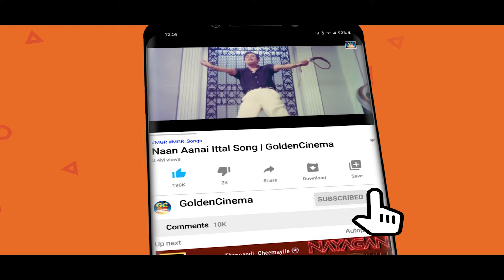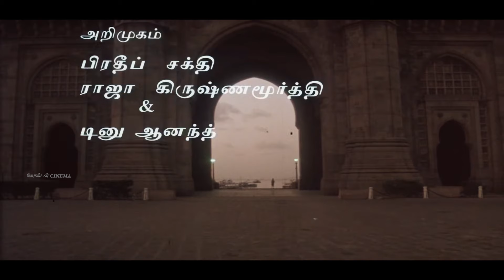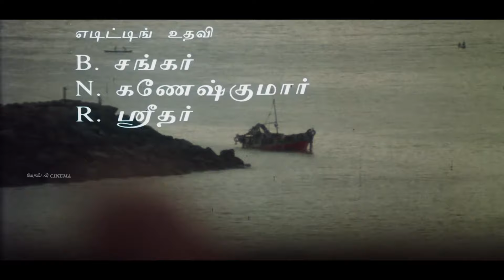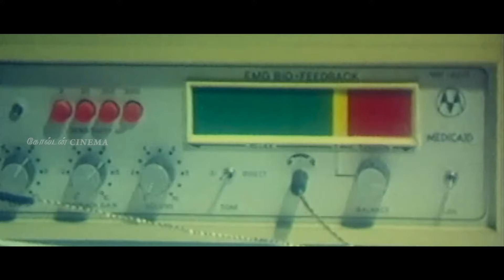உறவுகளை நினைத்து கண்ணீர் சிந்தி கேட்கும் சோக பாடல்கள் | Ilayaraja Soga Padalgal | 80s Sad Songs HD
00:09 -  Andru Itta Thee | அன்று இட்ட தீ

05:01 -  Kanmaniku Vazhthu | கண்மணிக்கு வாழ்த்து பாடும்
08:54 - Thendral Kaatre Konjam | தென்றல் காற்றே கொஞ்சம்நில்லு
13:42 - Ennadi Meenakshi | என்னடி மீனாட்சி
17:49 - Kalai Maane | கலை மானே
22:01 -  Aasa Vachen Unmela | ஆசை வச்சேன் உன் மேல
26:09 -  Thenpandi Cheemayile | தென்பாண்டி சீமையிலே
29:50 - Chinna Kanmanikkulea | சின்ன கண்மணிக்குள்ளே
34:22 - Oora Therinchikitten | ஊரைத் தெரிஞ்சுக்கிட்டேன்
38:39 - Gangai Karai Mannanadi | கங்கை கரை மண்ணனடி
43:27 - Vasanthamey Vasanthamey | வசந்தமே வசந்தமே
46:34 - Ada Va Va Raja | அட வா வா ராஜா
49:32 - Oru Raagam Paadalodu | ஒரு ராகம் பாடலோடு